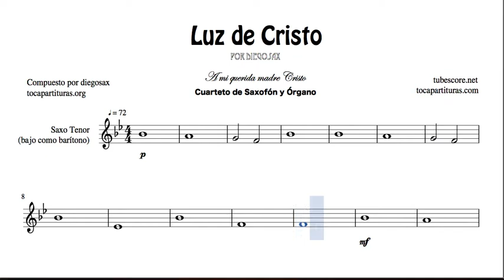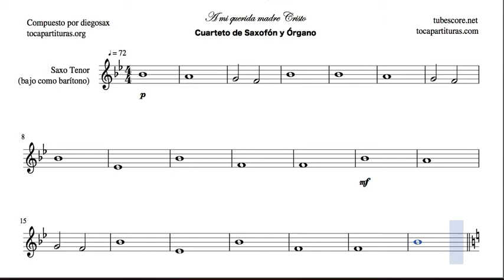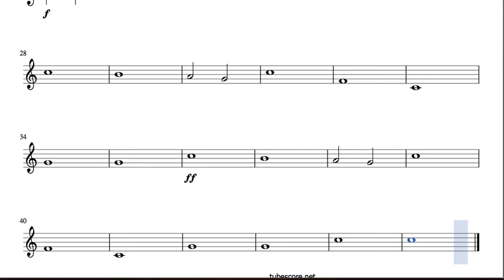Luz de Cristo Partitura de Saxofón Tenor como Bajo Barítono Cuarteto de Saxofón: Viento Metal